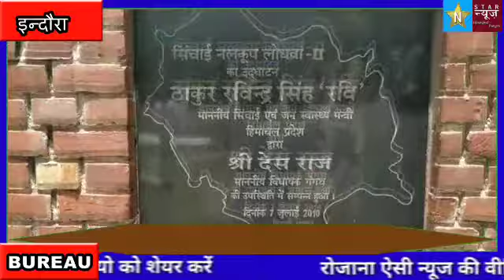इन्दौरा, 10 साल में ही हाफा लोधवां सिंचाई नलकूप 2